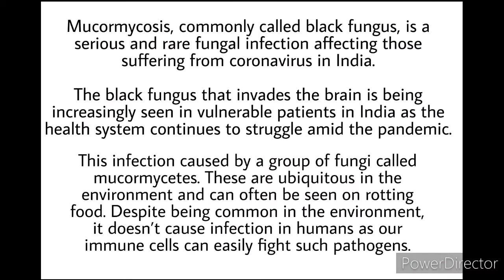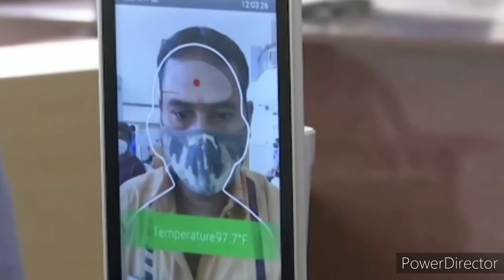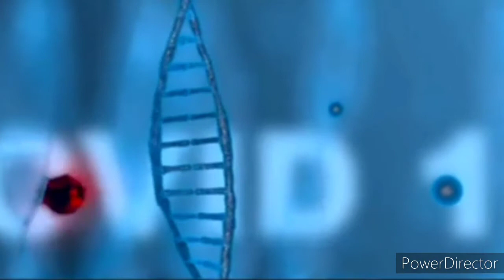What is 'Black Fungus' or 'Mucormycosis'?: Symptoms and treatment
Mucormycosis, commonly called black fungus, is a serious and rare fungal infection affecting those suffering from coronavirus in India.

The black fungus that invades the brain is being increasingly seen in vulnerable patients in India as the health system continues to struggle amid the pandemic.

This infection caused by a group of fungi called mucormycetes. These are ubiquitous in the environment and can often be seen on rotting food. Despite being common in the environment, it doesn’t cause infection in humans as our immune cells can easily fight such pathogens.